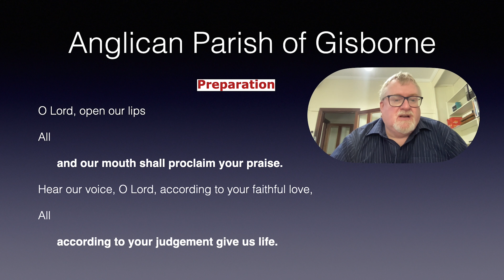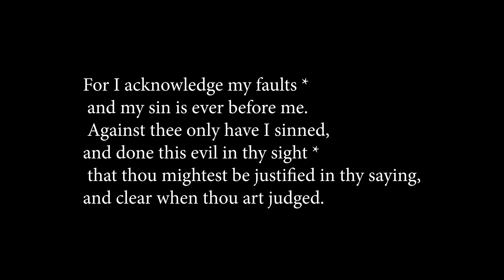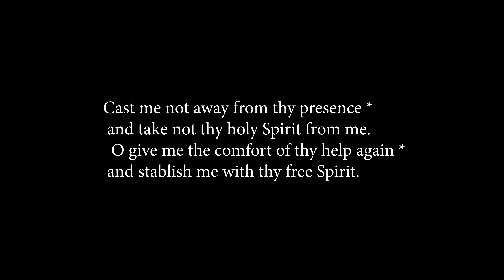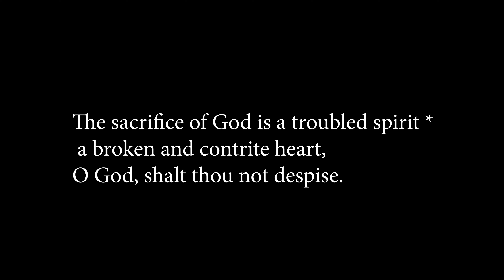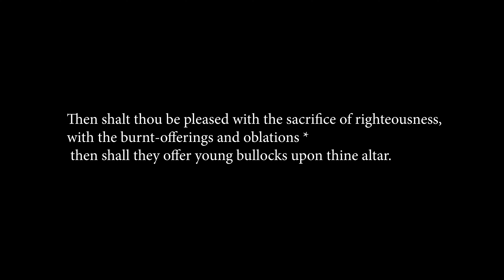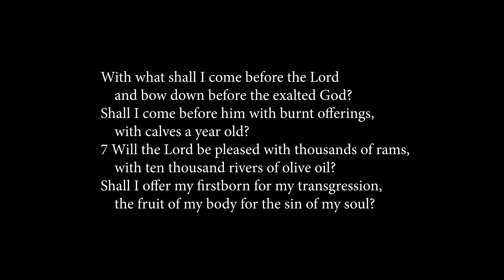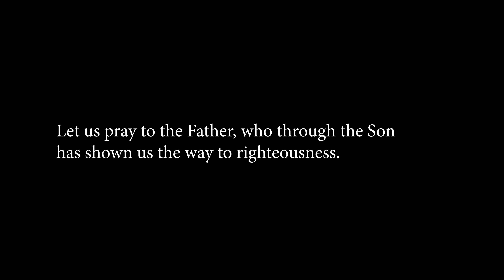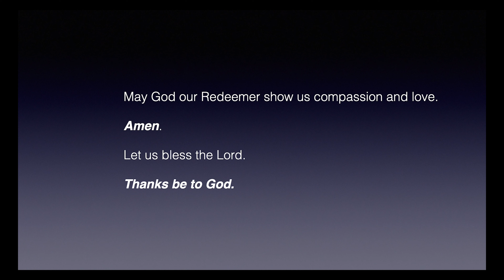Lent 1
Resource for March 6th, 2022